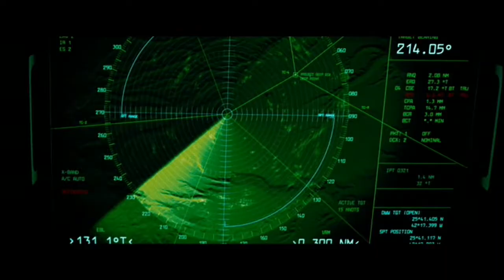this shard should make energon/Transformers revenge of the fallen